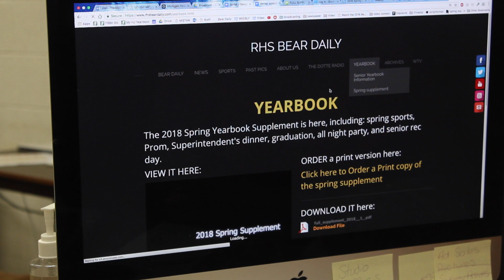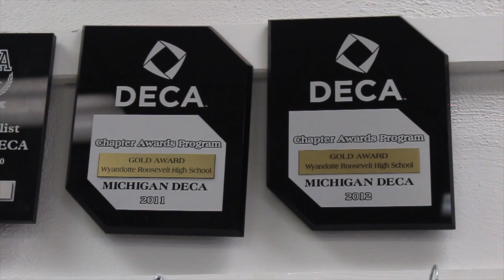Daily Dose Friday 6/8/18